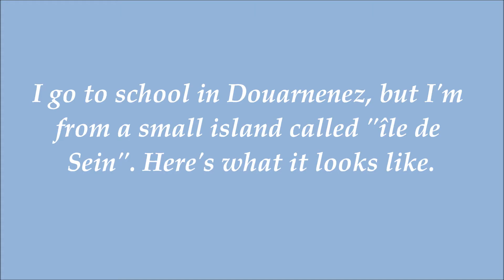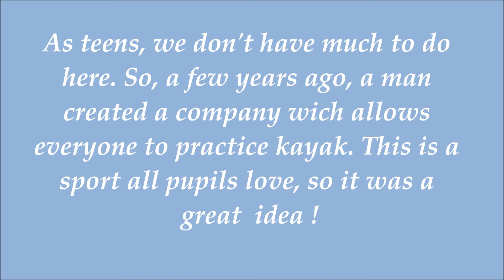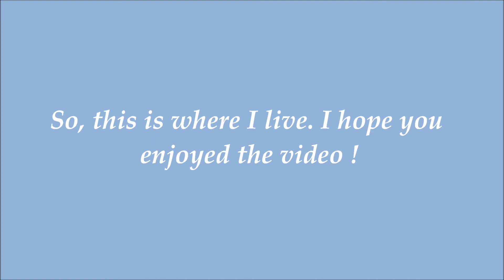Ile de Sein - section euro 2015